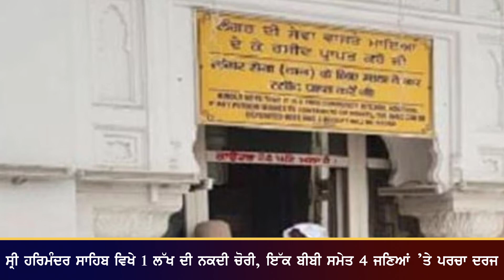UK ਦੇ ਸਿੱਖ MP Tanmanjeet Singh Dhesi ਨੂੰ ਜਾਨੋਂ ਮਾਰਨ ਦੀਆਂ ਧਮਕੀਆਂ | Khabarnama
ਯੂਕੇ ਦੇ ਸਿੱਖ ਸੰਸਦ ਮੈਂਬਰ ਤਨਮਨਜੀਤ ਸਿੰਘ ਢੇਸੀ ਨੂੰ ਫਿਰਕੂ ਤਾਕਤਾਂ ਵੱਲੋਂ ਜਾਨੋਂ ਮਾਰਨ ਦੀਆਂ ਧਮਕੀਆਂ ਮਿਲ ਰਹੀਆਂ ਹਨ। ਗਾਜ਼ਾ-ਇਜ਼ਰਾਈਲ ਜੰਗ ਸਬੰਧੀ, ਯੂ.ਕੇ. ਪਾਰਲੀਮੈਂਟ ਵਿੱਚ ਉੱਥੋਂ ਦੀ ਸਕਾਟਿਸ਼ ਨੈਸ਼ਨਲ ਪਾਰਟੀ ਨੇ ਅਸਥਾਈ ਜੰਗਬੰਦੀ ਦਾ ਮਤਾ ਪੇਸ਼ ਕੀਤਾ ਤੇ ਲੇਬਰ ਪਾਰਟੀ ਨੇ ਹਿੰਸਾ ਦੇ ਸਦੀਵੀਂ ਅੰਤ ਤੇ ਦੁਸ਼ਮਣੀ ਦੇ ਸਥਾਈ ਖ਼ਾਤਮੇ ਦਾ ਮਤਾ ਦਿੱਤਾ, ਤਨਮਨਜੀਤ ਸਿੰਘ ਢੇਸੀ ਨੇ ਲੇਬਰ ਪਾਰਟੀ ਵੱਲੋਂ ਪੇਸ਼ ਕੀਤੇ ਮਤੇ ’ਤੇ ਵੋਟ ਪਾਈ, ਮਤਲਬ ਹਿੰਸਾ ਦਾ ਅੰਤ ਤੇ ਦੁਸ਼ਮਣੀ ਦਾ ਖ਼ਾਤਮਾ। ਇਸੇ ਕਰਕੇ, ਫਿਰਕੂ ਤਾਕਤਾਂ ਨੇ ਉਨ੍ਹਾਂ ਨੂੰ ਜਾਨੋਂ ਮਾਰਨ ਦੀ ਧਮਕੀ ਦਿੱਤੀ ਹੈ।

ਇਸ ਸਬੰਧੀ ਸ੍ਰੀ ਅਕਾਲ ਤਖ਼ਤ ਸਾਹਿਬ ਦੇ ਜਥੇਦਾਰ ਗਿਆਨੀ ਰਘਬੀਰ ਸਿੰਘ ਦਾ ਬਿਆਨ ਆਇਆ ਹੈ। ਉਨ੍ਹਾਂ ਨੇ ਇਸ ਦੀ ਕਰੜੀ ਨਿੰਦਾ ਕੀਤੀ ਹੈ। ਉਨ੍ਹਾਂ ਕਿਹਾ ਕਿ ਕਿਸੇ ਵੀ ਤਰ੍ਹਾਂ ਦੇ ਡਰਾਵੇ ਤੇ ਧਮਕੀਆਂ ਸਿੱਖਾਂ ਨੂੰ ਆਪਣੇ ਸਿਧਾਂਤਾਂ ਤੋਂ ਦੂਰ ਨਹੀਂ ਕਰ ਸਕਦੀਆਂ ਅਤੇ ਪੂਰੀ ਸਿੱਖ ਕੌਮ ਤਨਮਨਜੀਤ ਸਿੰਘ ਢੇਸੀ ਦੇ ਨਾਲ ਹੈ।